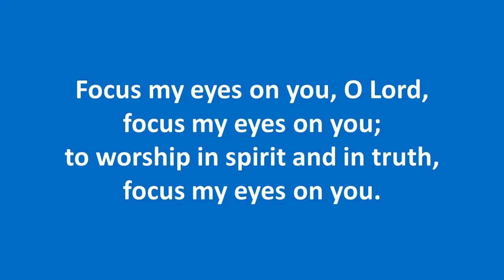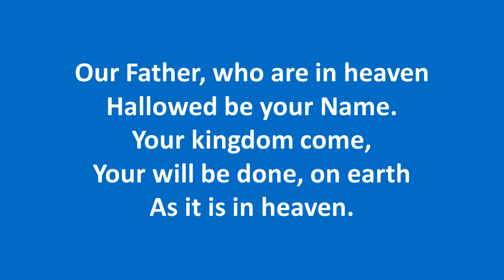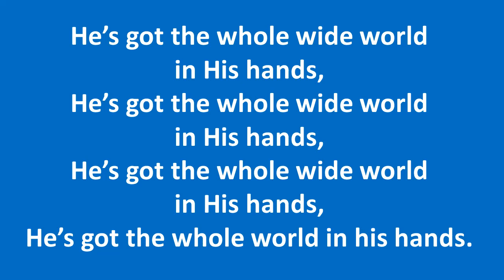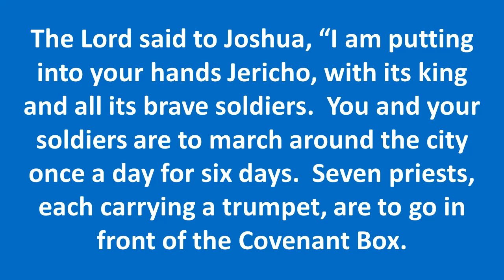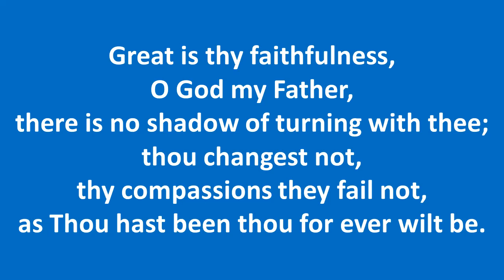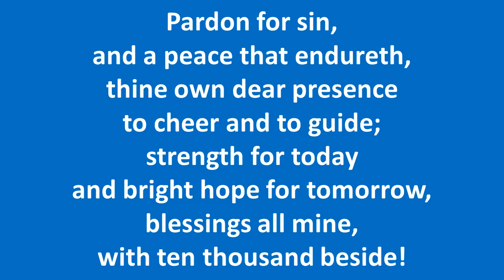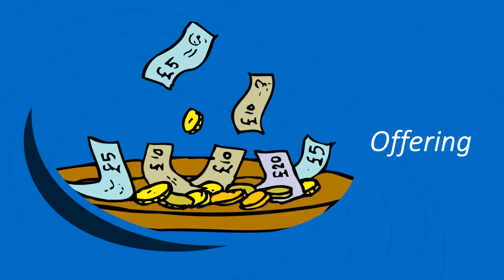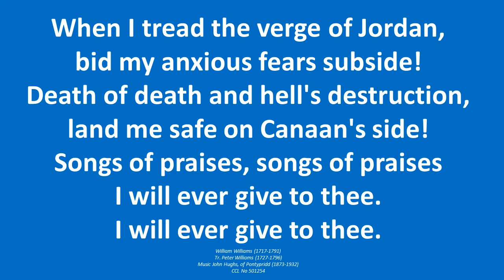Forfar All Souls @ Lowson - Sunday 21st July 2024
Aplogies for video quality today - our internet speed was playing up.